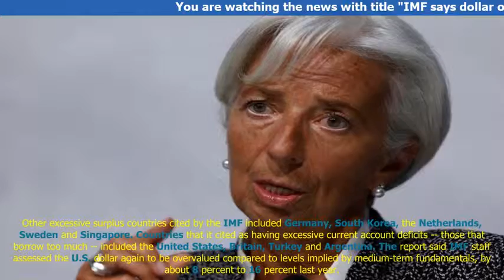World News | IMF says dollar overvalued, Chinese yuan in line with fundamentals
The International Monetary Fund said on Tuesday that the U.S. dollar is overvalued, China’s yuan is in line with fundamentals and nearly half of global current account balances are now excessive, adding to growth risks and trade tensions. The IMF, in...